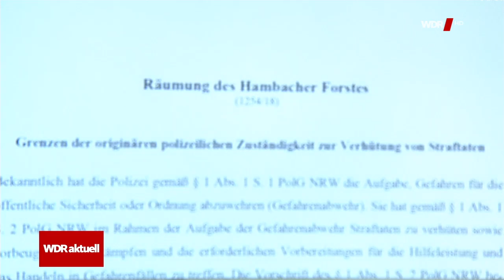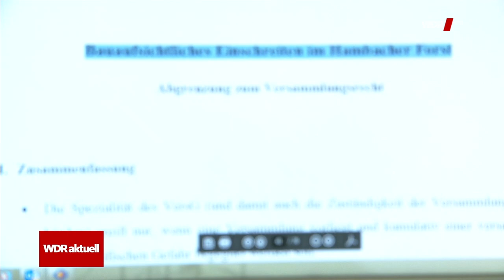20190829 Hambacher Forst Räumung WDR aktuell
NRW-Innenminister Reul verteidigt Strategie zum Hambacher, Bauordnungnungsrecht wurde so konstruiert